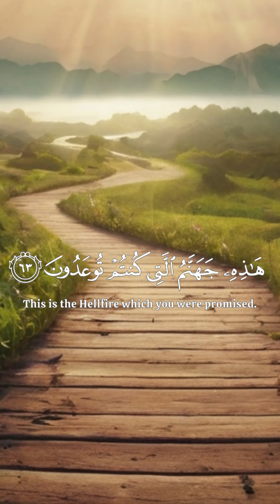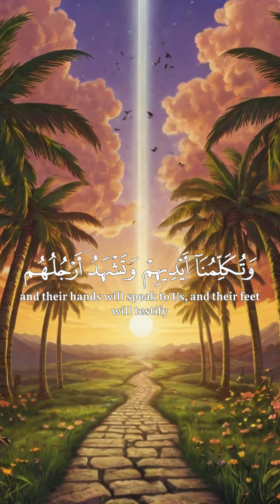الم أعهد اليكم يا بني أدم - قراءة بصوت ياسر الدوسري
هل تساءلت يومًا عن سبب تأخر تحقيق الوعود؟ في هذا الفيديو، يقدم ياسر الدوسري قراءة مميزة لمقال يناقش موضوع لماذا تخلفون الوعود من تأليف أحمد الشقيري. تابع هذه القراءة العميقة التي تفتح النقاش حول تحسين الكفاءة وتأخر التطور في مجتمعنا. اكتشف الإجابات والتفسيرات في هذا الفيديو الملهم.